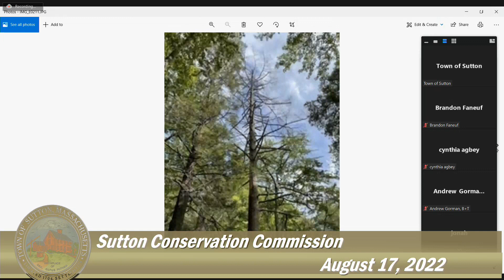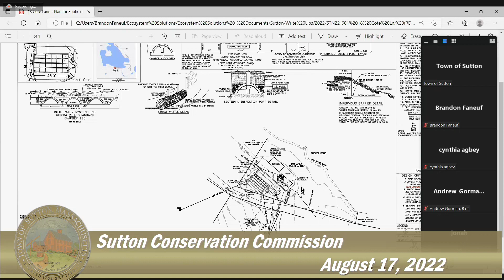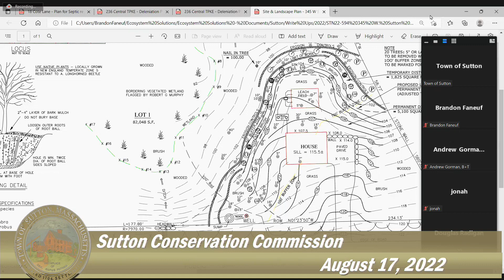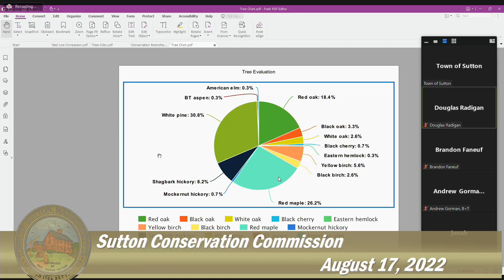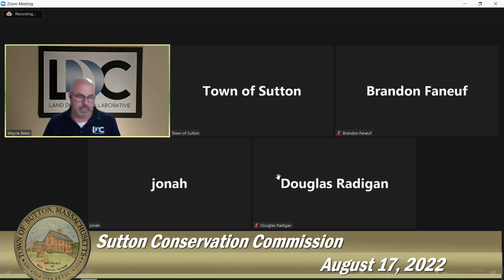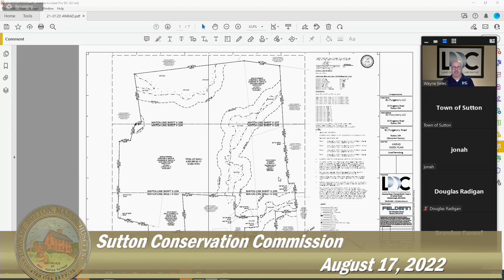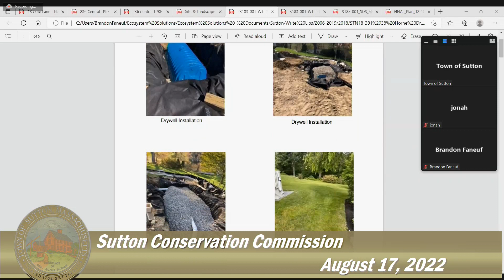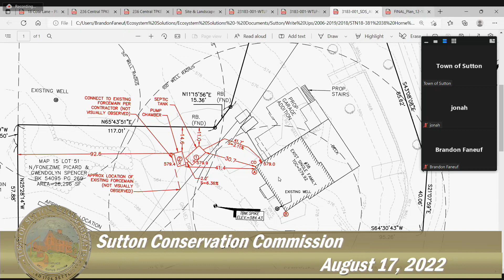CC 2022 08 17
Sutton Conservation Commission